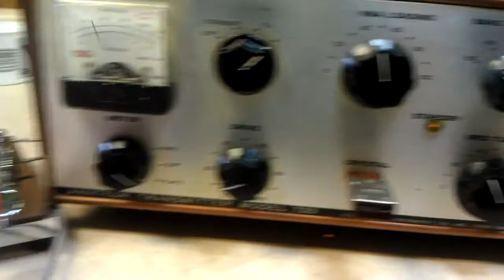Eico 720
60 watts output